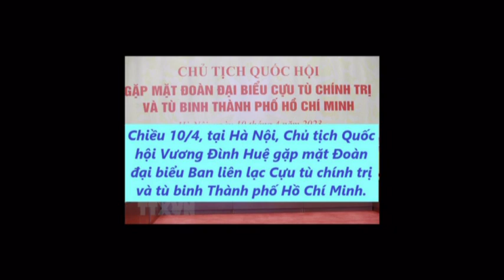Chủ tịch QH gặp đại biểu Ban liên lạc Cựu tù chính trị, tù binh TP HCM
Chiều 10/4, tại Hà Nội, Chủ tịch Quốc hội Vương Đình Huệ gặp mặt Đoàn đại biểu Ban liên lạc Cựu tù chính trị và tù binh Thành phố Hồ Chí Minh.